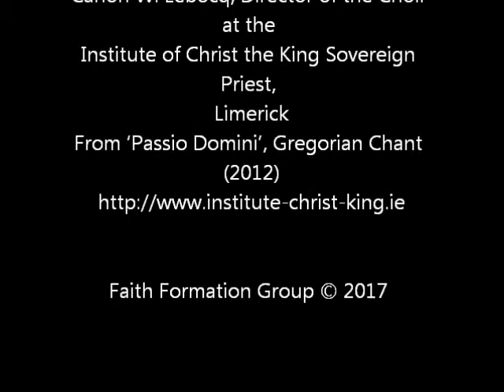Our Lady of Victories, Sallynoggin - 13 A Choral Meditation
Our Lady of Victories Catholic Parish,
Sallynoggin,
Co. Dublin,
Ireland

Faith Formation Group

Bridie McCarthy
Caoimhe Frain
Felix Soden
Fr. Padraig Gleeson
John McCarthy
Liam Keegan
Mark Dooley
Orla Nolan
Rosemary Swords

Technical Advice -
Lukas Soden
Stephen Meyer

Dr. Mark Dooley, philosopher, author and Irish Daily Mail journalist, in this series conducts a tour of the Catholic church of Our Lady of Victories, Sallynoggin, Co. Dublin.  Mark Dooley is the author of a number of books on Catholicism, ‘Why be a Catholic? (2011) and ‘Moral Matters : A Philosophy of Homecoming’(2015)  amongst others.

Musical background by kind permission of
Canon W. Lebocq, Director of the Choir at the
Institute of Christ the King Sovereign Priest,
Limerick
From ‘Passio Domini’, Gregorian Chant (2012)